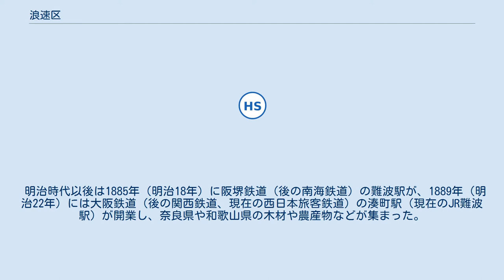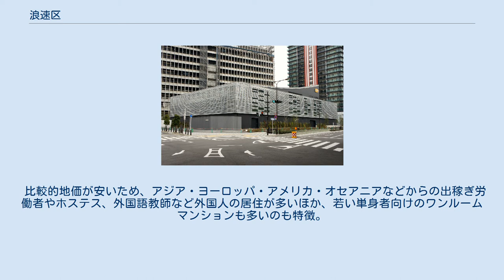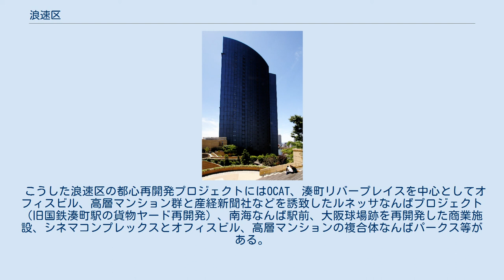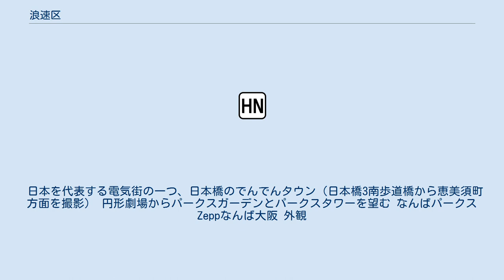浪速区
なんばパークス（大阪球場跡） 浪速区（なにわく）は、大阪市を構成する24行政区のうちの一つ。
古代の大阪の呼称である浪速に由来。
大阪都心6区の一角を成す。
 一帯は上町台地西側の平地で、北辺では道頓堀川（西道頓堀川）が、西辺では木津川が区境となっている。
また区東部には1733年（享保18年）に難波入堀川（難波新川）と呼ばれる運河が開削されたが、1958年（昭和33年）に埋め立てられた。
 日本一面積の小さな行政区でもある。
 1925年（大正14年）に南区から分区によって誕生した。
旧西成郡難波村・今宮村・木津村・西浜町の地域を中心にしている。
区名は、王仁が詠んだと伝えられる古歌「難波津に 咲くやこの花 冬ごもり 今は春べと 咲くやこの花」（難波津の歌）からとられた。
1943年（昭和18年）の区境変更により、湊町・日本橋筋の南部・御蔵跡町の南部を南区から、幸町を西区から、北日東町・南日東町・逢阪下之町・下寺町の西部を天王寺区からそれぞれ編入し、河原町の北部を南区へ割譲して現在の区域となった。
 近世には、大坂城下へ野菜などを供給する「畑場八ヶ村」の一画を占めた。
難波村は藍、今宮村は蕪・瓢箪、木津村は瓜・大根・菠薐草などが名産であった。
これらの野菜類は天満青物市場まで持ってゆく決まりであったが、旧淀川以北の天満は城下南郊に位置する畑場八か村から遠く不便であった。
農民達は道頓堀川付近に市を建てたり自前で売ろうとして、天満商人と対立した。
その後、1809年（文化6年）に13品目限定で難波木津市場が開設されるに至った。
 明治時代以後は1885年（明治18年）に阪堺鉄道（後の南海鉄道）の難波駅が、1889年（明治22年）には大阪鉄道（後の関西鉄道、現在の西日本旅客鉄道）の湊町駅（現在のJR難波駅）が開業し、奈良県や和歌山県の木材や農産物などが集まった。
木津には大きな市場（現在の木津地方卸売市場）ができ、日本橋以南の堺筋は松坂屋ほか商店、古物商や古本屋が軒を並べる繁華街となった。
また1903年（明治36年）の第5回内国勧業博覧会以後は新世界がレジャーセンターになるなど遊興地としても栄えた。
 戦後は日本橋（恵美須町）が焼け野原から電気街として繁栄したが、産業構造の変化などに伴い中小企業や工場主体の地域の活力は落ち始めた。
この地域にあった大阪球場やクボタの工場、湊町駅の貨物駅などが相次いで再開発の対象となった。
バブル崩壊後、これらの再開発は足踏みしたが、2000年代以降には超高層マンション群やオフィスビル、商業施設の開発が行われている。
恵美須町、日本橋周辺はオタク向けの街へと変貌している。
 比較的地価が安いため、アジア・ヨーロッパ・アメリカ・オセアニアなどからの出稼ぎ労働者やホステス、外国語教師など外国人の居住が多いほか、若い単身者向けのワンルームマンションも多いのも特徴。
区の人口は1940年（昭和15年）に約15万人いたが、その後の空襲による市街地の破壊やドーナツ化現象、生活環境の著しい悪化などに伴い長く減少傾向にあった。
しかし近年再開発によりマンション建設が進み、都心回帰によって再び増加傾向にある。
特に単身男性の転入が加速しており、浪速区の性比（女性を100とした時の男性の比率）は大阪市95.0に対して104.8とかなり男性の割合が高い。
なおこの数値は南隣の西成区に次いで大阪市内第2位である。
長らく大阪市内で人口が最も少なかったが、都心回帰による流入増加で2014年5月に此花区と大正区の人口を上回った。
 こうした浪速区の都心再開発プロジェクトにはOCAT、湊町リバープレイスを中心としてオフィスビル、高層マンション群と産経新聞社などを誘致したルネッサなんばプロジェクト（旧国鉄湊町駅の貨物ヤード再開発）、南海なんば駅前、大阪球場跡を再開発した商業施設、シネマコンプレックスとオフィスビル、高層マンションの複合体なんばパークス等がある。
 日本を代表する電気街の一つ、日本橋のでんでんタウン（日本橋3南歩道橋から恵美須町方面を撮影） 円形劇場からパークスガーデンとパークスタワーを望む なんばパークス Zeppなんば大阪 外観